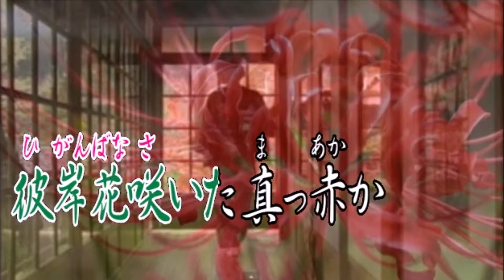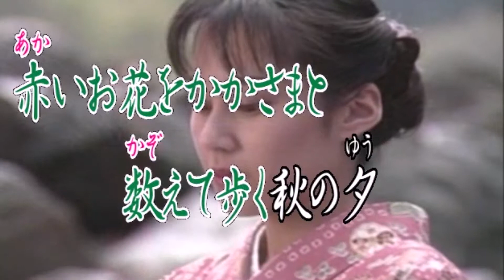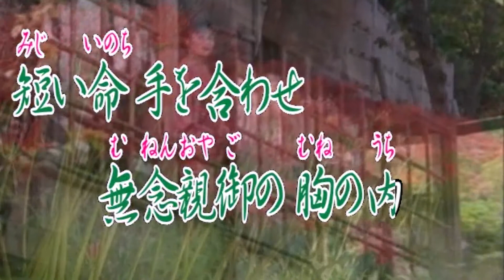彼岸花｢オリジナル曲」カラオケ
颯爽社カラオケONGAKU入選曲
作詞：京　鈴　作編曲：市川　龍之介
颯爽社は現在自己破産申請中、事実上倒産。